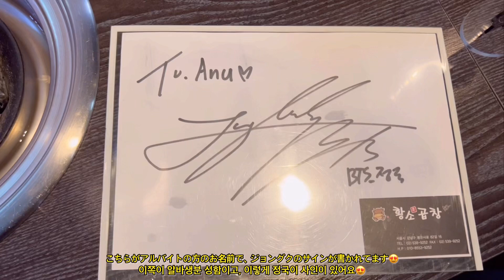BTS JUNGKOOKが食べた❗️ファンソコプチャン🤤 | BTS 정국이 먹은 곱창집🫶